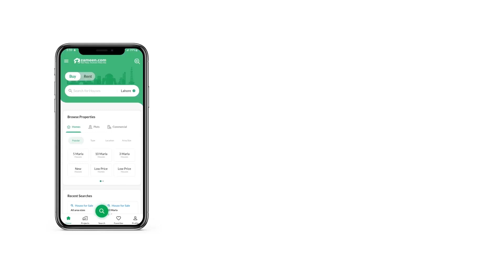5 MARLA RESIDENTIAL PLOT FOR SALE IN TOP CITY 1 ISLAMABAD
Top City 1 is an ideal Society in twin cities. It is a modern Society. Also, It has a great chance of bringing its residents into the future. The work in Society began in 2012. it has progressed since then.
Its near the junction of the M1 and M2 motorways. Moreover, it is close to New Islamabad International Airport.

Access Points